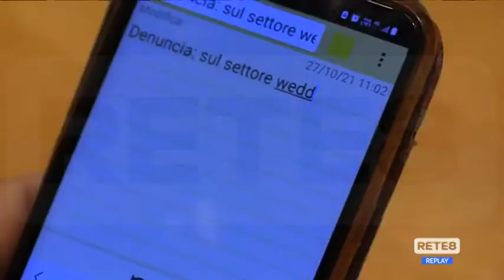Wedding - M5S: "Regione aiuti le imprese"